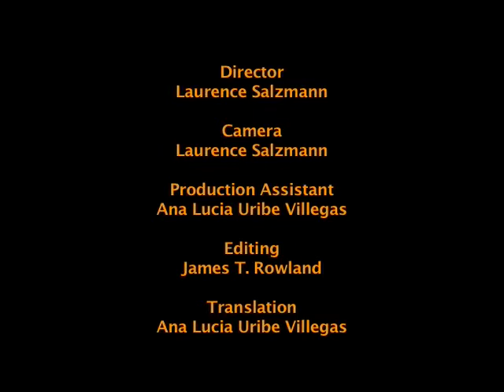échele ganas | Lima Buses & Jesus Guevara's Sewing Shop